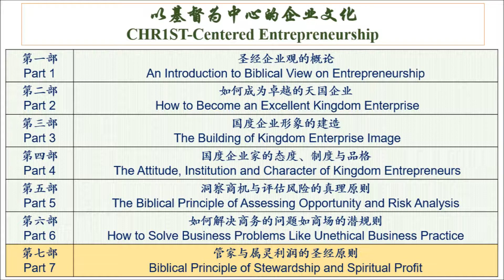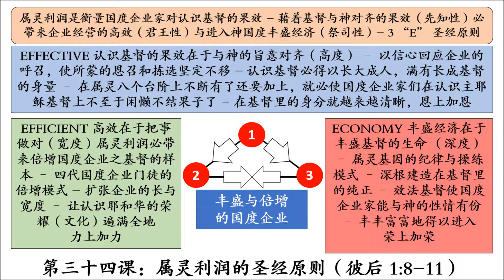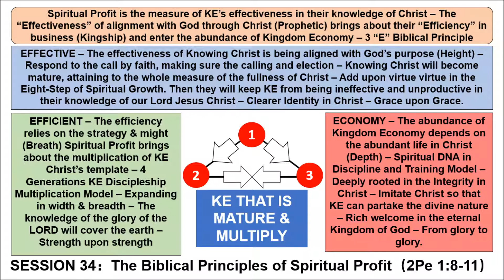第三十四课：属灵利润的圣经原则（双语Bilingual）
耶稣基督（基督即受膏者）是神荣耀的光辉，神本体的真像（来1:3）。他具有三重的恩膏：一、先知性的恩膏，这说明他具备智慧和聪明的灵；二、君王性的恩膏，这显示他拥有谋略和能力的灵；三、祭司性的恩膏，这指出他有着知识和敬畏耶和华的灵在他身上（赛11:2）。文化即意念——思想形态和道路——生活方式的总和（赛55:9）。˹以基督为中心的企业文化˼教导我们以基督为建立企业文化的范本。
Jesus Christ (Christ means the "Anointed One") is the radiance of God's glory, the expressed image of God (Heb. 1:3). He possesses the threefold anointing: 1, Prophetic anointing, He has the Spirit of wisdom and understanding; 2, Kingship anointing, He has the Spirit of counsel and might; 3, Priesthood anointing, it points to the Spirit of knowledge and the fear of the LORD is upon Him (Isa. 11:2). Culture is the sum of "Thoughts" ("Mindset") and "Ways" ("Lifestyle"). CHR1ST-Centered Entrepreneurship teaches us to build the template of entrepreneurial culture upon Christ.